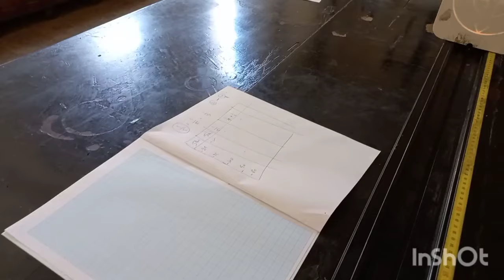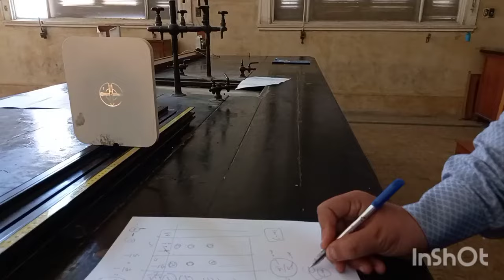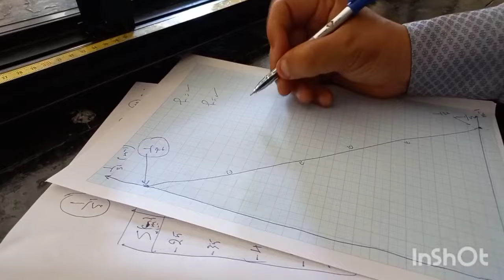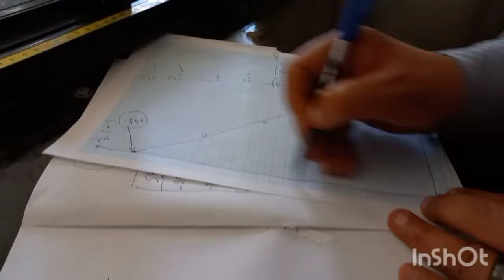Experiment (2) : part (a) : determination of the focal length of a converging lens